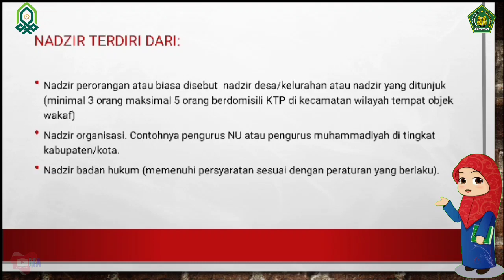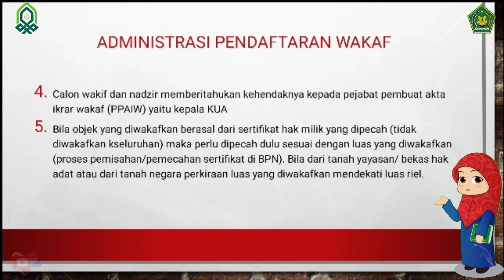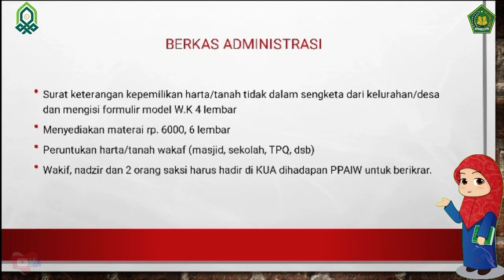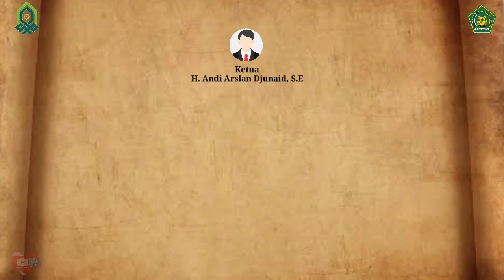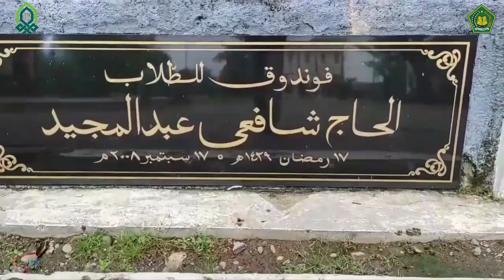Profil Wakaf Produktif Pondok Pesantren Modern Al-Qur'an Buaran (PPL Jurusan HKI IAIN Pekalongan)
KELOMPOK 8 (KUA PEKALONGAN SELATAN)*

    Regu 1 :
    1. Farakhatul Fadhila 1118071
    2. Laela Mulyani 1118074
    3. Riskha Shofiyana 1118045
    4. Musyafa achmad 1118076
    5. M. Iskandar Zulkarnaen 1118026

Pendaftaran Pondok Hubungi
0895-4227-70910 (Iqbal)